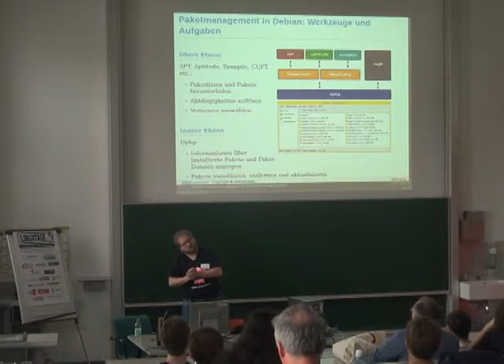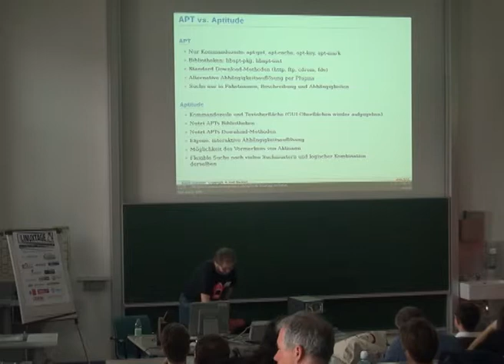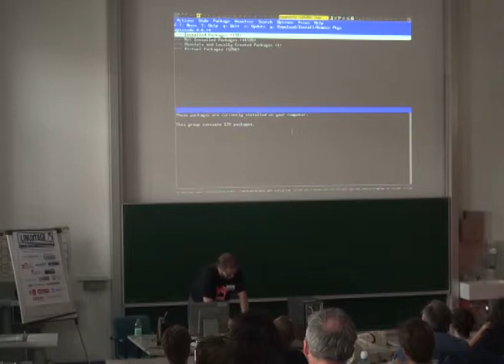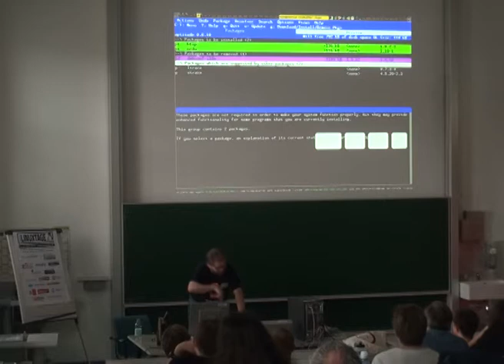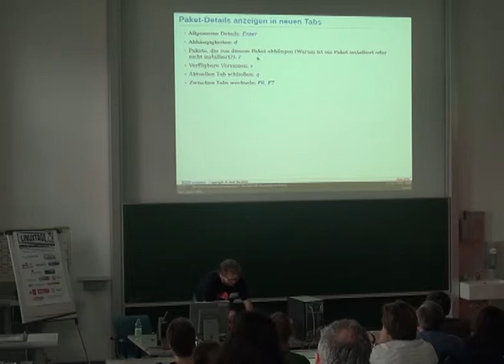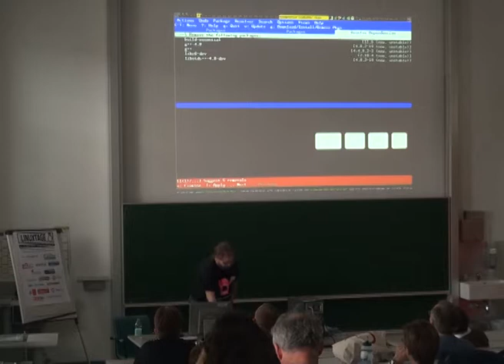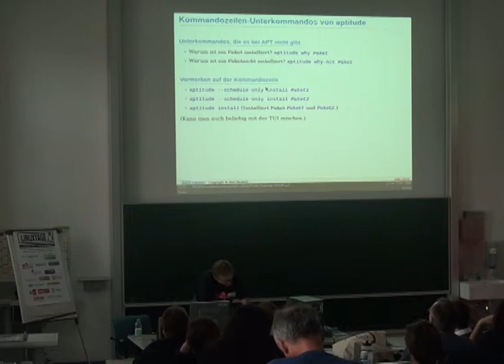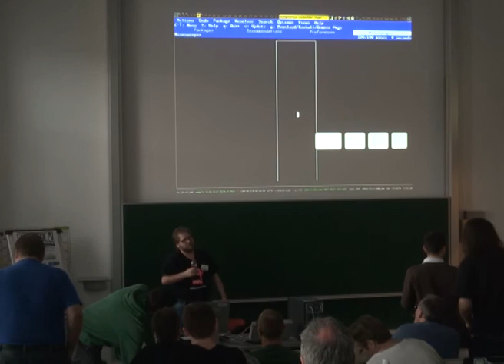Aptitude - Axel Beckert